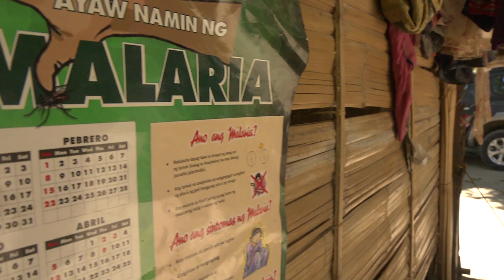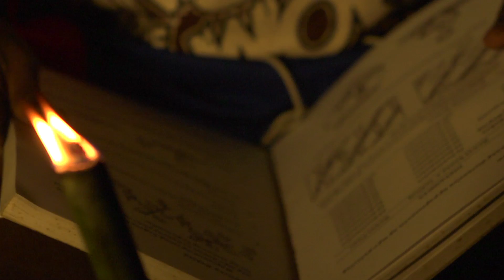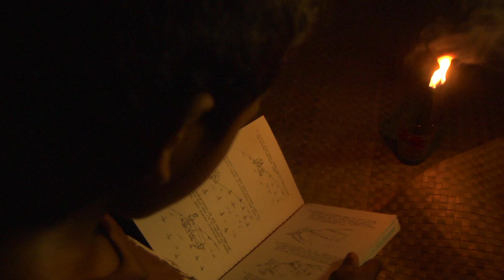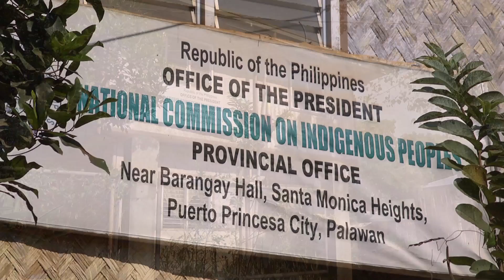Access to Energy Project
The Access to Energy Project in Sitio Kalakuasan, Puerto Princesa, Palawan, uses a hybrid energy system with run-off river hydro as primary energy source, with solar and diesel as backup.

Access to Energy will support the livelihood, education, and health of the tribal community of Batak.